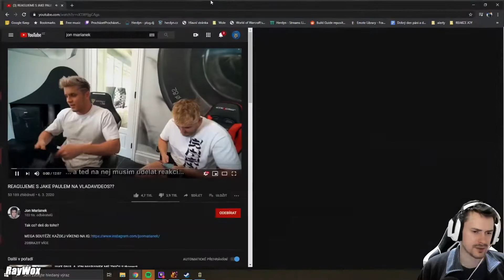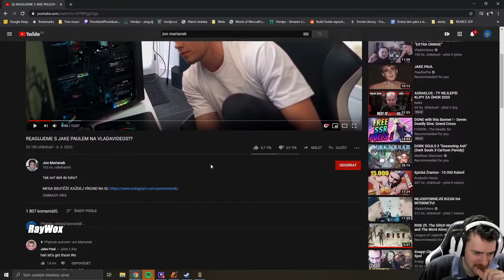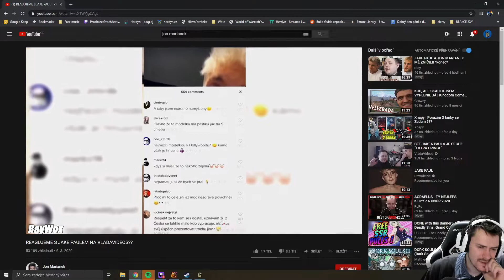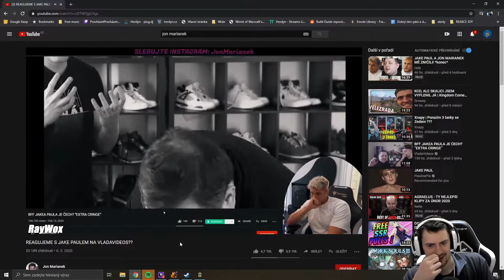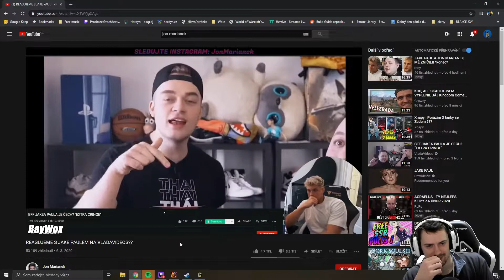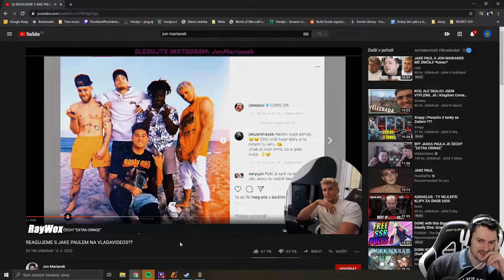HERDYN REAGUJE NA JON MARIANEK VS VLÁĎA A RADY !!!!!!! [REUPLOAD]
Dneska tu mám video, kde Herdyn reaguje na Jon Marianek vs Vlada a Rady.

Určitě mě sleduj na dalších sociálních sítí.